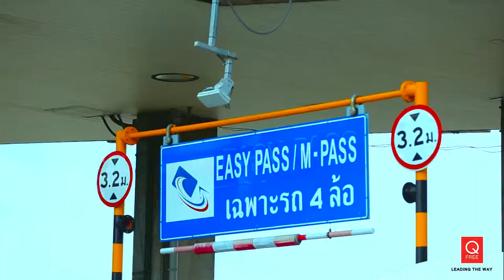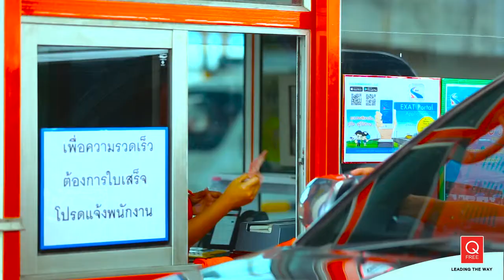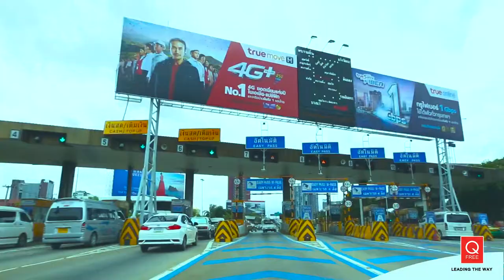ตัวอย่างงาน presentation แนะนำบริษัท 0123062019 palm studio รับผลิตสื่อวีดีโอ Line id: Palmstudio2